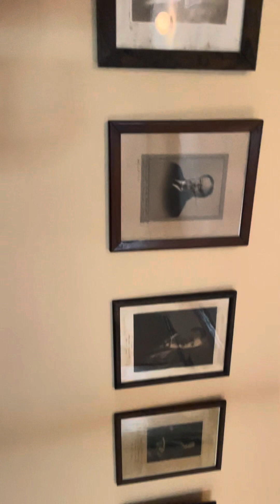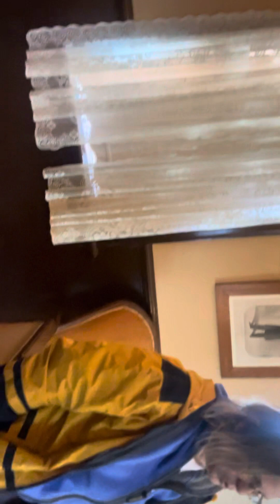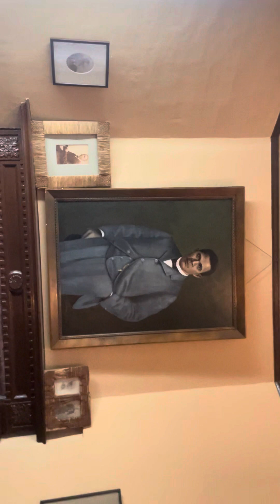Booker T Washington The Oaks 2nd Floor